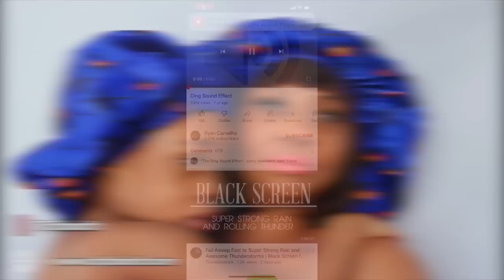WE TOLD OUR KIDS THAT WE ARE GETTING A DIVORCE AND THIS HAPPENED... *THE WORST REACTION EVER!!*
-Follow The Queens Family Instagram:
the.queensfamily